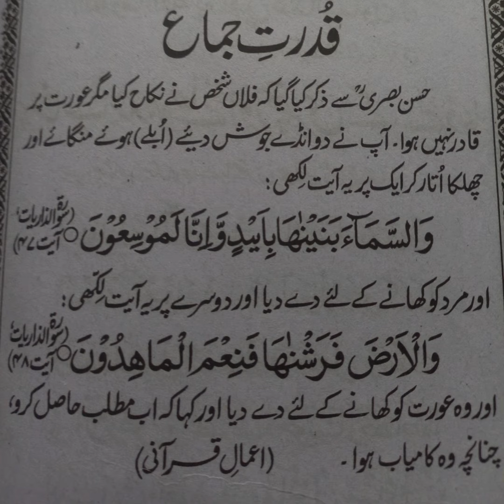قدرت جماع کیلے ازمودہ نسخہ